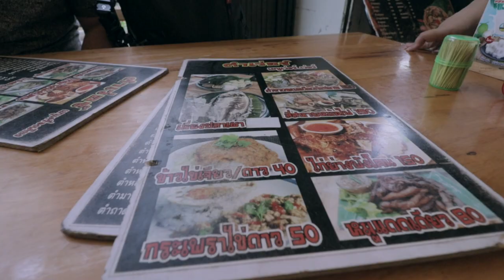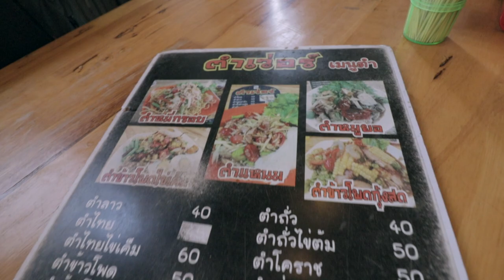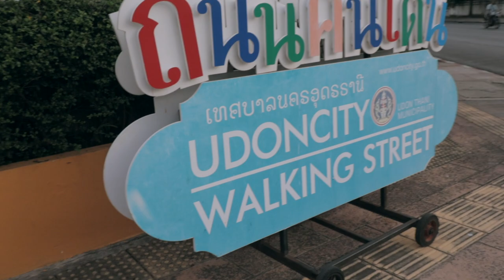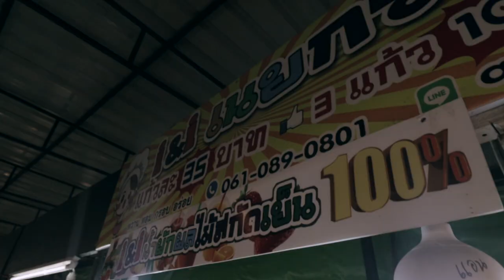Is Thailand’s BEST Street Food in This City? Udon Thani Thailand Street Food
In this episode, we take you to Udon Thani Thailand, a city all the way up north in the Isaan region, just an hour away from the Laos border. This city is full of delicious food and we take you on a massive Isaan Thai food tour, including a huge stretch of night markets. Udon Thani is another example of incredible street food in Thailand!

Isaan food tour. Udon Thani. Thai street food. Udon Thani Thailand. Thailand street food. Street food in Thailand. Isan food. Thai food tour.

//MUSIC//

TIMESTAMPS:
00:00 Intro
01:45 Our first stop!
07:13 Nong Prajak Park
08:56 Night Markets in Udon Thani